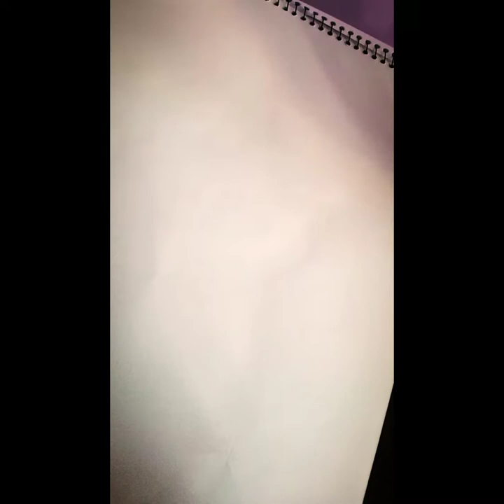Angalaparameshwari ( ankama) ..3 hours Art temple moolasthanam amman .. ❤️